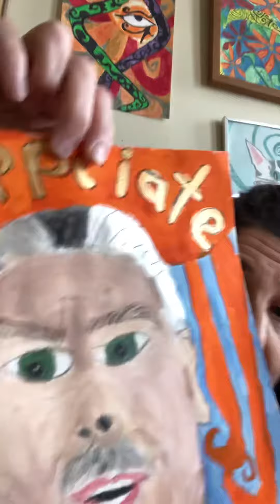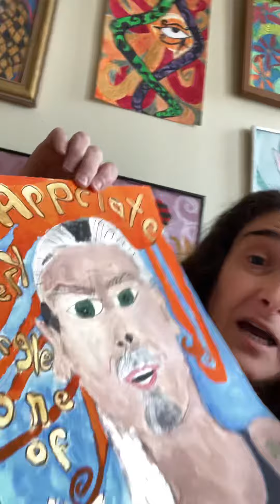YouTuber Series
I painted Amish Patel from The Drip and Joey the Gypsy and I sketched a third who I hope to talk about next week.